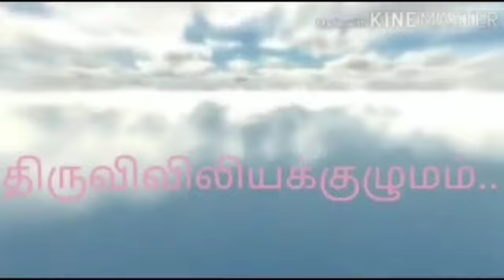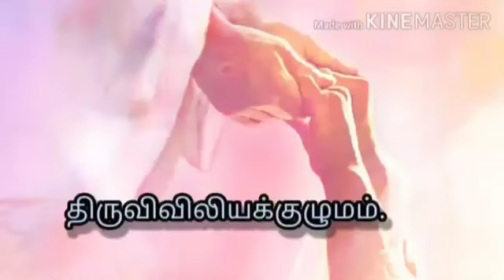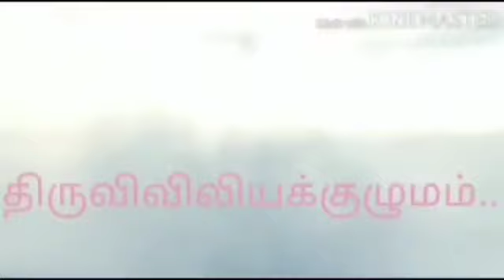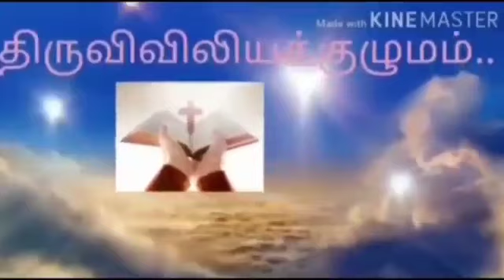தவக்காலம் 2ஆம் வாரம் - செவ்வாய்க்கிழமை இறைவார்த்தைகள்! மறையுறை !திருவிவிலியக்குழுமம்...